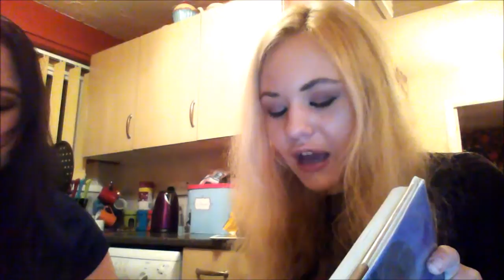The Accent Tag Challenge - TeamJMD - Lancashire Vs Norfolk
Seeing as we both have completely different accents we thought we'd do the accent tag challenge.